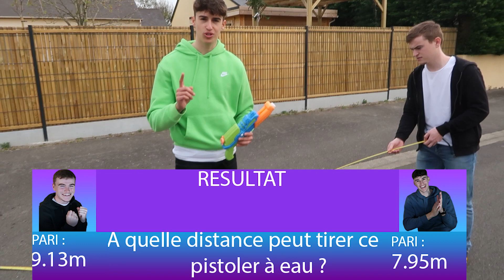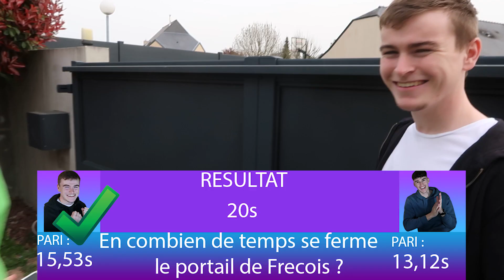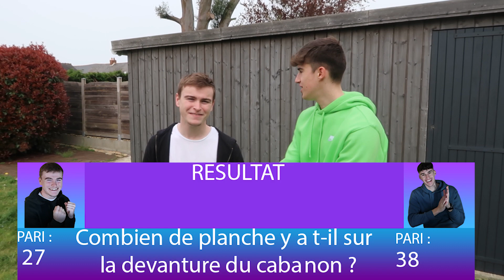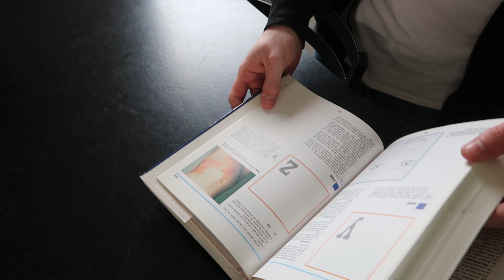ON PARIE SUR DES TRUCS DÉBILES DU QUOTIDIEN #1 (Feat. FRECOIS)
Yooo les reufs !

Aujourd'hui vous allez apprendre énormément d'informations utiles pour votre quotidien. L'objectif ? Que vous ayez des anecdotes à raconter en soirée x)

Chargé de production : François Martineau